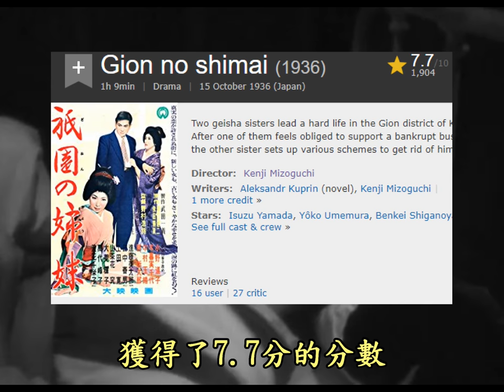日本名導演溝口健二代表作電影【祇園姊妹】影評與電影介紹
日本名導溝口健二1936的電影作品「祇園姊妹」。

這是一部充分展現日本父權社會下女性處境的電影作品，也是導演溝口健二最擅長的題材。

溝口健二與小津安二郎、黑澤明齊名，他擅長描寫日本下層階級的女性主題，有強烈女性主義的色彩，作品反映出當時的日本社會現況。

知名的作品有「雨夜物語」「西鶴一代女」以及「山椒大夫」。

而這部祇園姊妹故事緊湊，結局充滿餘韻，就推薦給大家。

關於「祇園姊妹」：

IMDB：7.7

在爛番茄上獲得了89%的新鮮度